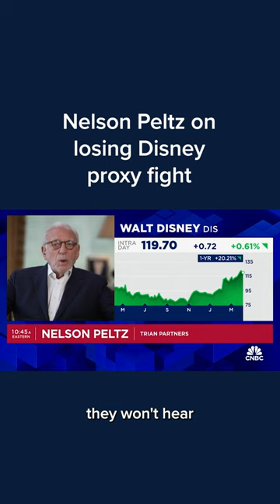Nelson Peltz on losing Disney proxy fight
Disney prevailed in the proxy fight against Nelson Peltz’s Trian Partners. Peltz failed to win a seat as shareholders voted to reelect the company’s full board. It’s a defeat for Peltz and a stamp of approval for efforts by Disney’s board and CEO Bob Iger to turn around the company.